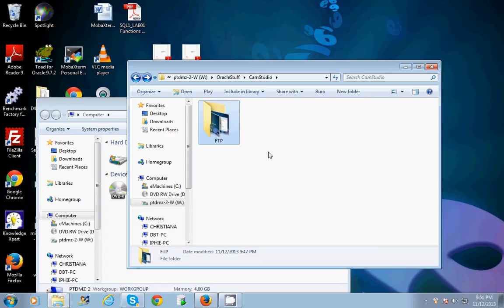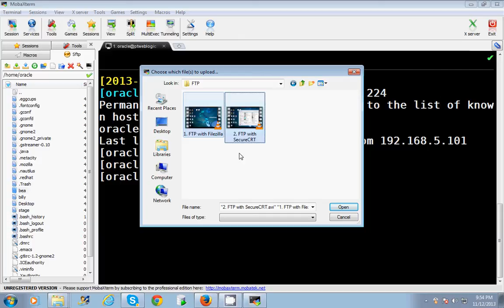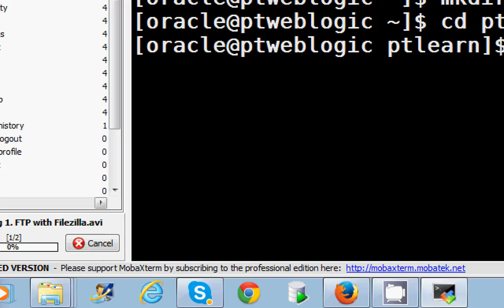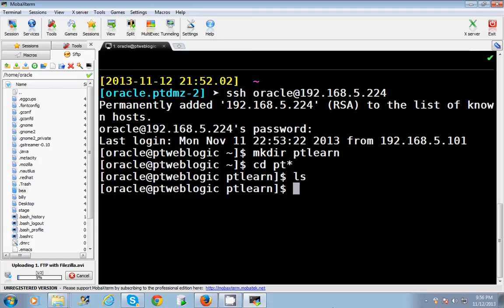SFTP with MobaXterm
Learn how to send/receive a file using MobaXterm